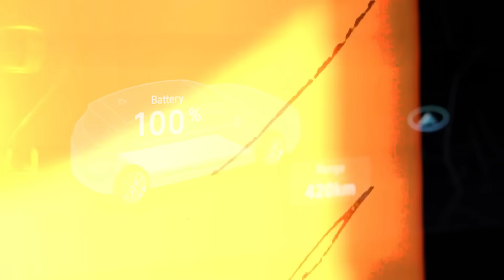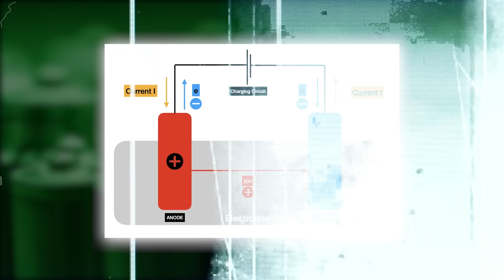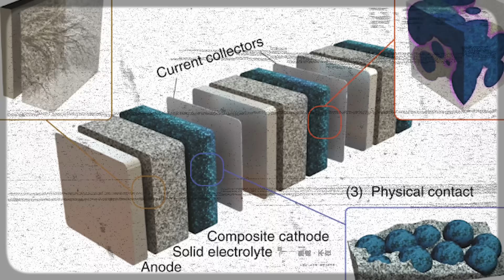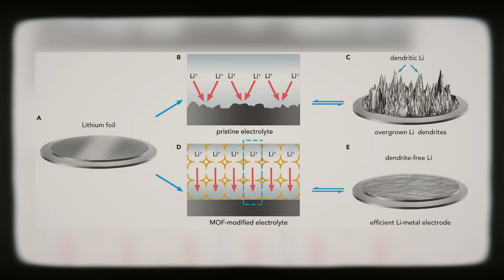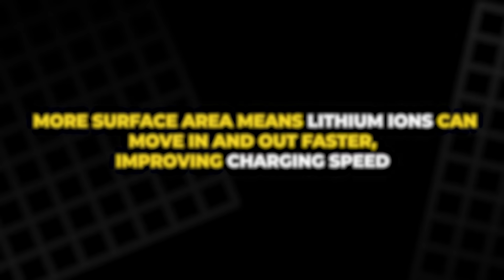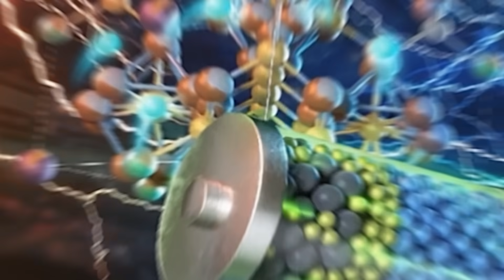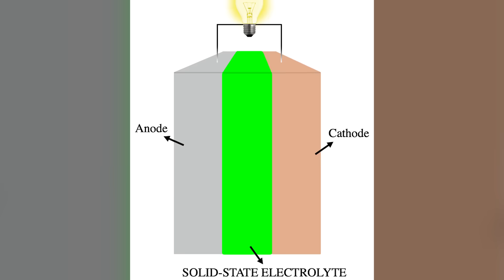Electric Planes? CATL’s CondensedBattery Makes It Possible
CATL, the world’s largest EV battery maker, has just revealed a technology that could
change everything: the condensed battery. Inspired by nature, it uses a biomimetic
electrolyte interface to unlock safe lithium metal anodes—the real dream of
solid-state research. With 500 Wh/kg energy density, CATL claims these batteries are
already being tested in electric aircraft and could soon double the range of EVs. While
Toyota, Tesla, and others chase solid-state, CATL may have skipped ahead and made it
obsolete. Could this be the end of solid-state hype? Watch to find out how CATL is
rewriting the future.